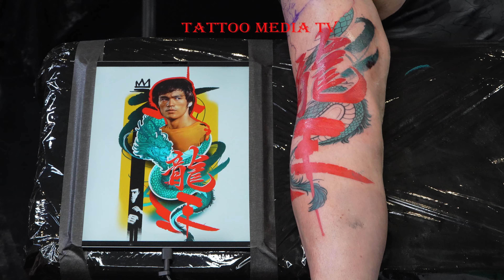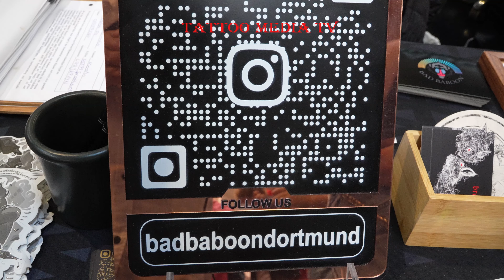26. TattooCON Dortmund 03.06.2023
Die Bunteste Tattoo Convention der Welt!